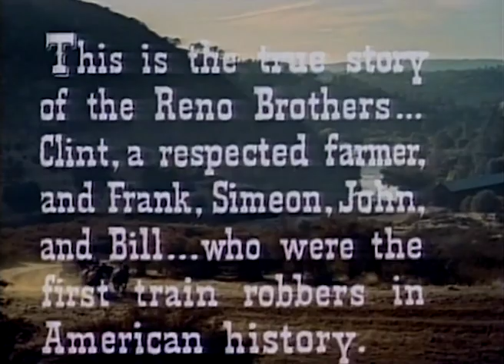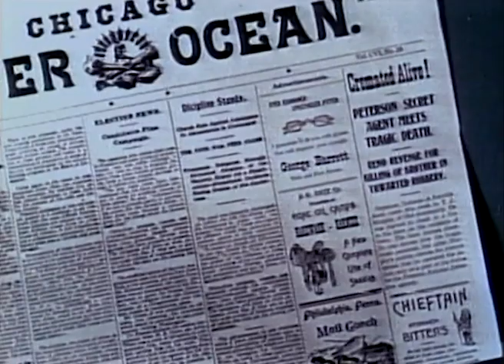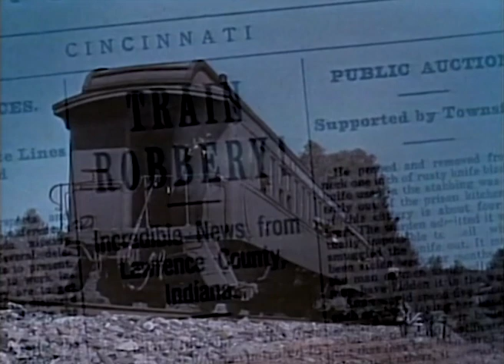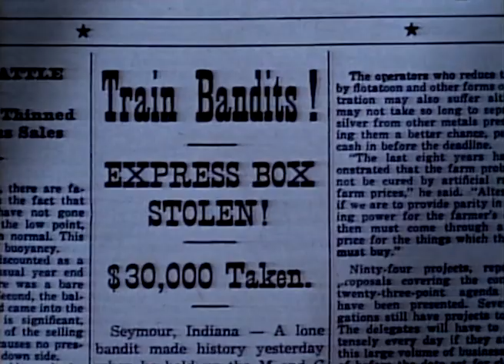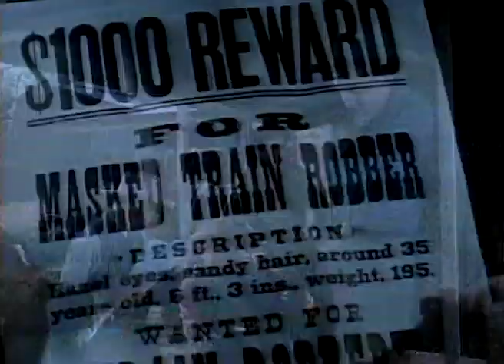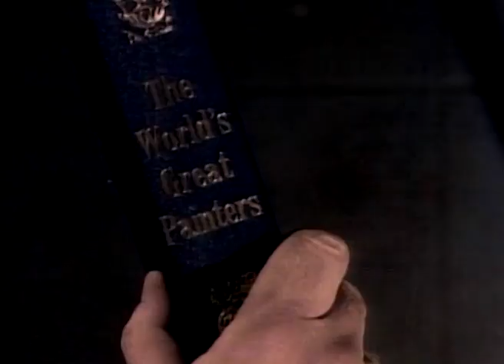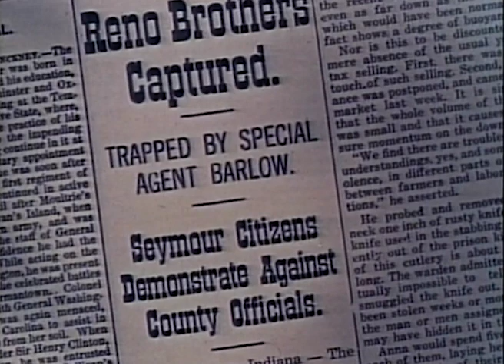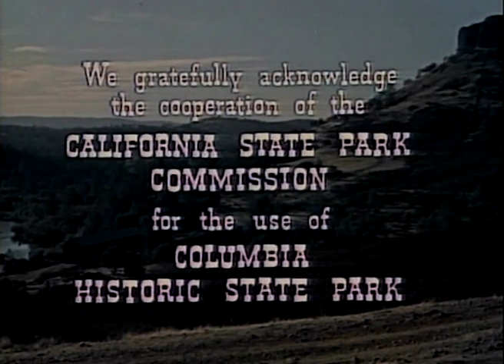Rage at dawn | L'agente speciale Pinkerton | Western | Film completo in italiano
Regia: Tim Whelan
Sceneggiatura: Horace McCoy, Frank Gruber
Star: Randolph Scott, Forrest Tucker, Mala Powers
(1955)

Un agente speciale di Chicago viene inviato nel West per catturare i famigerati fratelli Reno.